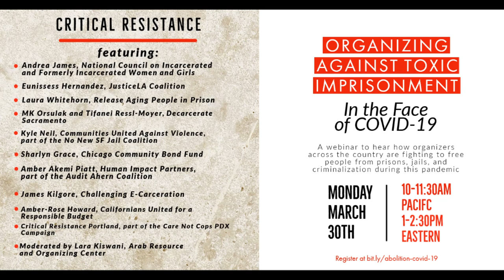Webinar: Organizing Against Toxic Imprisonment in the Face of COVID-19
Our friends, family members, and loved ones who are locked up in prisons, jails, and detention centers are facing significant risk as states, local governments, and communities try to fight the spread of COVID-19. This webinar brings together a panel of organizers from across the country to share campaign updates, strategies, and tools in their efforts organizing for decarceration during the COVID-19 pandemic.

FEATURING:
LOCAL CAMPAIGNS FOCUSED ON JAIL DECARCERATION
Amber Akemi Piatt, Human Impact Partners, part of the Audit Ahern Campaign
Eunisses Hernandez, JusticeLA Coalition
MK Orsulak and Tifanei Ressl-Moyer, Decarcerate Sacramento
Kyle Neil, Communities United Against Violence, part of the No New San Francisco Jail Coalition
Sharlyn Grace, Chicago Community Bond Fund

CAMPAIGNING FOCUSED ON IMPRISONMENT AND SENTENCING
Amber-Rose Howard, Californians United for a Responsible Budget
Laura Whitehorn, Release Aging People in Prison
Andrea James, National Council For Incarcerated & Formerly Incarcerated Women & Girls

DECRIMINALIZATION, JAILS and POLICING
Anna So and Rory Elliot, Critical Resistance Portland chapter, Care Not Cops PDX

MODERATOR
Lara Kiswani, Arab Resource and Organizing Center